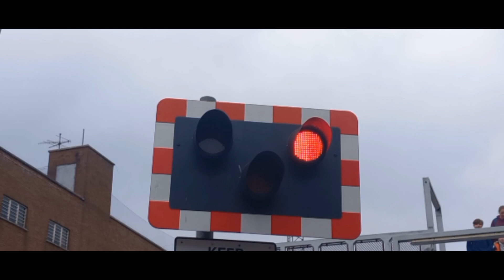paignton north level crossing